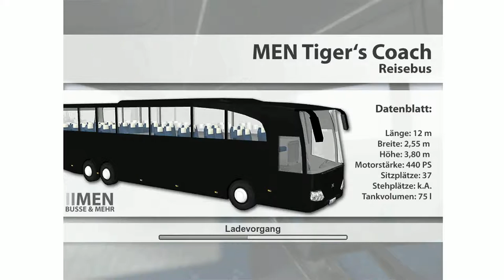Der Simulator Monat | Bus-Simulator 2009 | Tag 6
Jetzt geht es rund